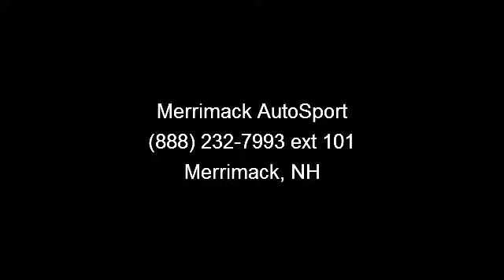2002 Saab 9-5 - Merrimack AutoSport - Merrimack, NH 03054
WE FINANCE ALL! GET THIS WARRANTIED VEHICLE TODAY! ! HIT THE BANNER TO APPLY ***NO B.S...JUST BRING PAY STUBS , UTILITY BILL , 5 FULL REFERENCES .*** JUST APPLY ! ***YOU'LL LOVE HOW EASY WE MAKE IT . Click through to our Site for DETAILS . ALL INTERNET PRICING REFLECTS $1000-$2000 IN CASH DOWN OR TRADE EQUITY . also..WE OFFER .DEALER COST ON FUTURE REPAIRS and MAINTENANCE HERE ONLY ...